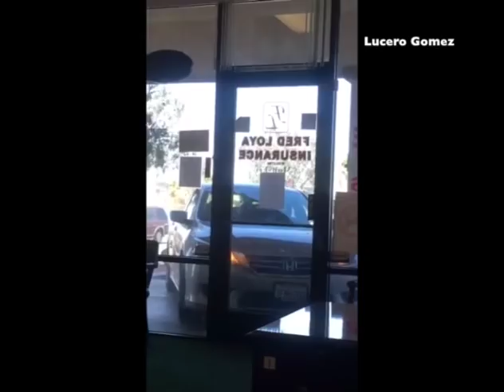VIDEO: Woman recklessly evades repo man in Adelanto parking lot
A woman recklessly avoided a repo man while in the parking lot of Stator Brothers in Adelanto Thursday afternoon.